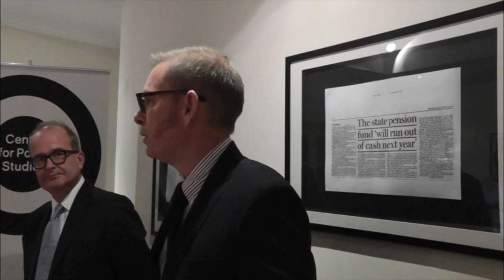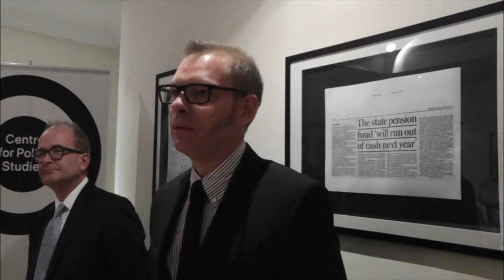Matt Kibbe - Don’t Hurt People and Don’t Take Their Stuff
Matt Kibbe, CEO of Freedom Works and author of Don’t Hurt People and Don’t Take Their Stuff: a Libertarian Manifesto, at the Centre for Policy Studies, Tuesday 21 October 2014.